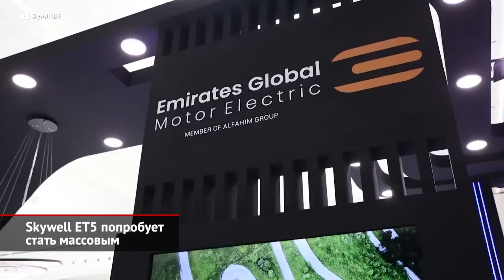Skywell ET5 попробует стать массовым в России | Новости с колёс №2210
В былые времена мы бы только усмехнулись предложению купить китайский автомобиль за… пять миллионов рублей. Ведь столько стоили премиальные «немцы»! Но сейчас ситуация изменилась, и «поднебесный» премиум решил попробовать свои силы на нашем рынке. Так, в России появилось представительство бренда Skywell. Это часть телекоммуникационного гиганта Skyworth Group, который вдобавок занимается выпуском бытовой электроники. А два года назад фирма решила создать автомобиль — электрический кроссовер ET5. При длине 4,7 метра модель можно считать конкурентом Хавейла F7. Переднеприводный Skywell оснащён одним электромотором, который выдаёт 204 силы. Что касается батареи, то россиянам предложат топовый вариант ёмкостью 72 киловатт-часа. Как уверяет производитель, полной зарядки должно хватить на весьма внушительные 520 километров пробега, а перезарядка от «медленного» терминала займёт десять часов. Максимальная скорость — 150 км/ч, время разгона до «сотни» — 8 секунд. Вполне приличные показатели! Поэтому план по продажам, которые начнутся в октябре, достаточно оптимистичен: в ближайшее время марка хочет обзавестись тридцатью дилерскими центрами, которые должны на протяжении года продать более трёх тысяч машин. Вот только цены трудно назвать привлекательными… Самый доступный Skywell Comfort будет стоить 4 миллиона 500 тысяч рублей! Хотя оснащение включает шесть подушек безопасности, кожаный салон, продвинутую медиасистему и многое другое. В комплектации Luxury вдобавок имеются панорамная крыша, лазерный дальний свет, камеры кругового обзора и раскладные передние сиденья, которые подходят для комфортного сна. За такой электромобиль просят неполные пять миллионов рублей. Все машины будут иметь гарантию на 5 лет или 150 тысяч пробега, а гарантия на тяговую батарею — 8 лет или те же 150 тысяч километров. «Серые» дилеры сейчас отдают машины заметно дешевле, но безо всяких гарантийных обязательств. Помимо электромобилей, китайская марка вдобавок предложит россиянам гибрид. Он построен вокруг полуторалитрового турбомотора, а внешне отличается от чисто электрического родственника лишь нюансами. На небольшой скорости электромеханический вариатор распределяет нагрузку так, чтобы ДВС подзаряжал батарею. Но во время интенсивных ускорений моторы работают вместе, а на высокой скорости бензиновый двигатель становится основным.